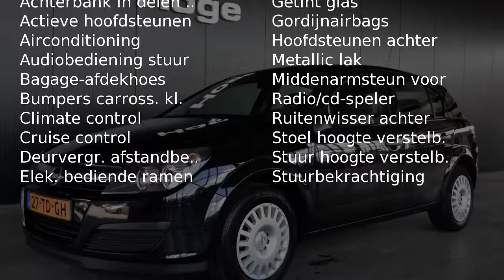Opel Astra 1.6 BUSINESS Airco ECC Cruise control 113dkm 5drs